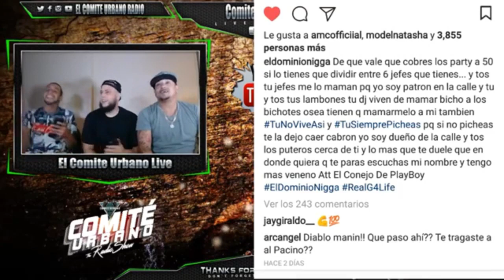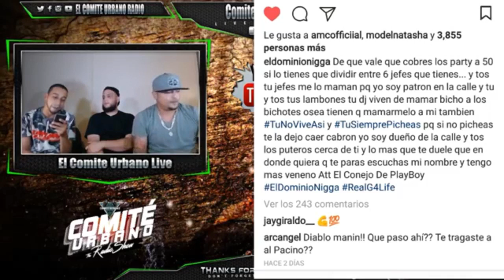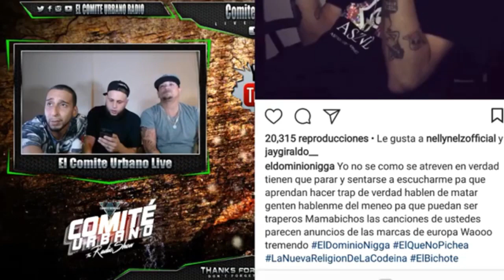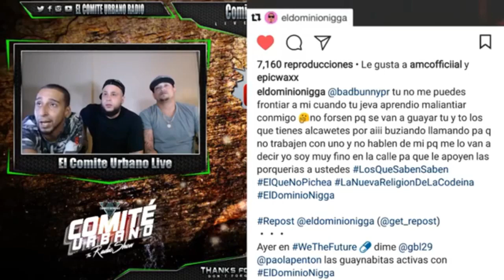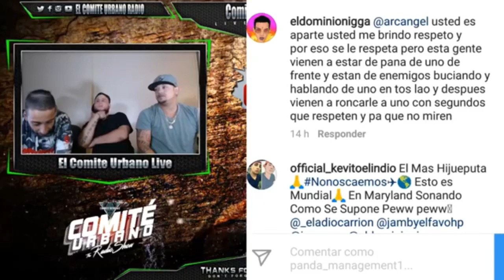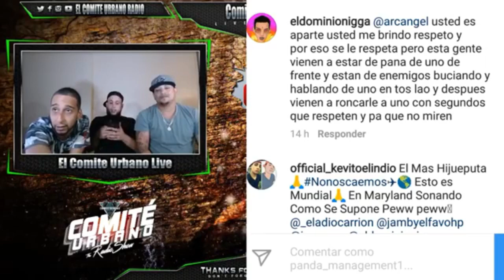El Dominio - Le Tira a Bad Bunny "Tu Jeva Aprendio a Maliantiar Conmigo" - Opinion - Comite Urbano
Ele A El Dominio Le Tira a Bad Bunny Via Ig "Tu Jeva Aprendio a Maliantiar Conmigo"  "Deja de Estar de Buso Tirando debajo del Agua"
!!ENTERATE!!...EL DOMINIO VS BAD BUNNY...A QUIEN LE VAS?? !!DEJANOS TU COMENTARIO!!